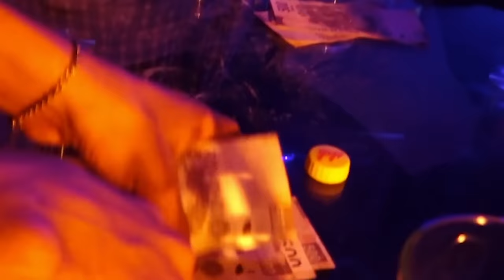LA SANTA GRIFA // NO ME HABLEN DE PENAS // VIDEO OFICIAL // ODK BEATS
Edicion por: @GuerrerosHG